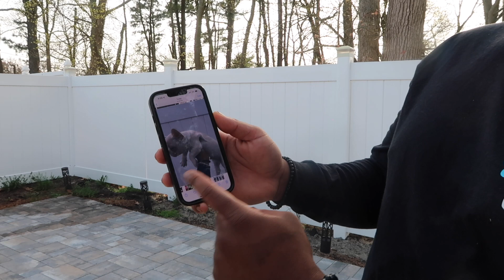Frenchie Madness *you never seen a liter like this....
Taking a step up into the frenchie world I promise never seen a batch like this before all high quality frenchies . 🐶🐾🦴

VERY IMPORTANT BELOW!